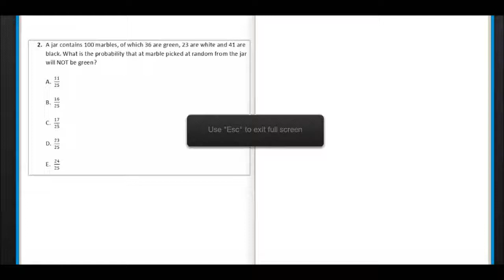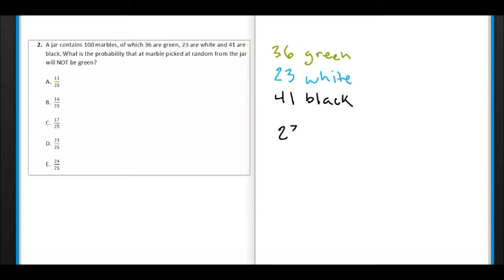Free ACT Math Practice Test, Question 2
A detailed explanation and answer for question 2 in an ACT Math Practice Test.